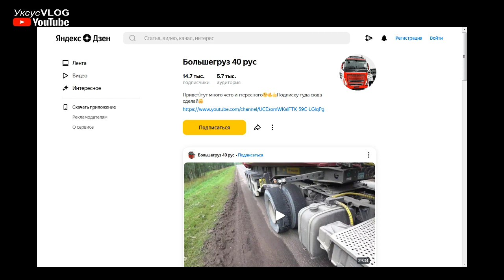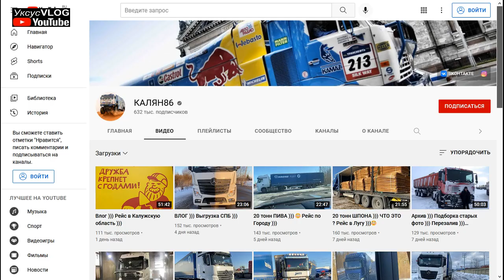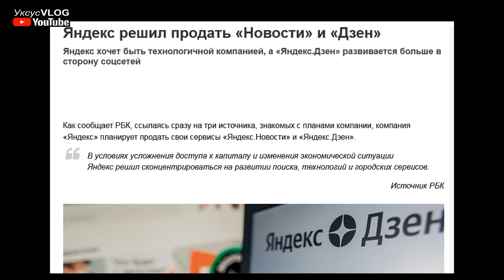Большегруз 40 рус, Калян86, ХАчуХА уходят с YouTube | Блогеры в поиске денег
Категория Е нарушает правила но всех учит их соблюдать | Проехал по обочине и вырезал этот момент

Большегруз 40 rus.
Калян 86.
КАЛЯН86.
Николай Галенко.
ХАчуХА.
хачуха дальнобой.
Дальнобой.